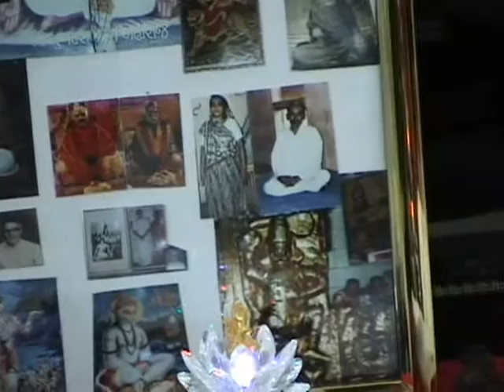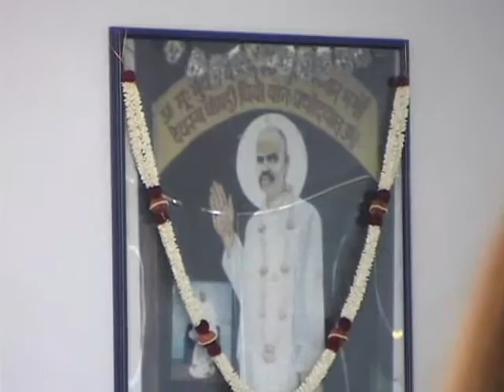20050716 PUJA AT HEMENDRAS HOME - Puja - .wmv - TAPED 8:54 MIN-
20050716 PUJA AT HEMENDRAS HOME - Puja - .wmv -8 MN-PUJA WITH HANUMANJI-
DETAIL: 00: PUJA IN TEMPLE- 4 MN: HAVAN-